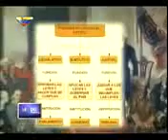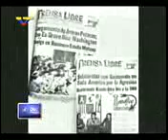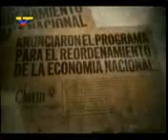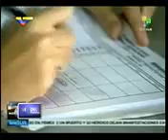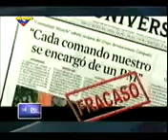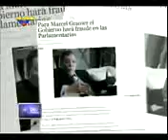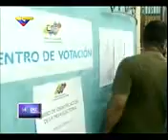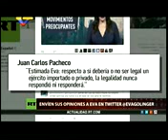PROGRAMA ESPECIAL Modus Operandi, Democracia izquierda y derecha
Conozca sobre los conceptos de democracia entre la izquierda y la derecha